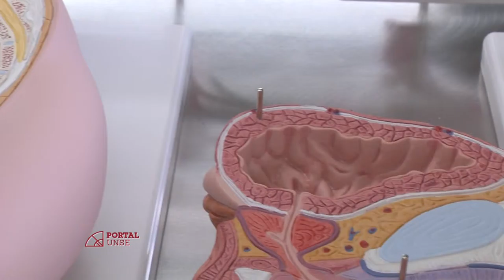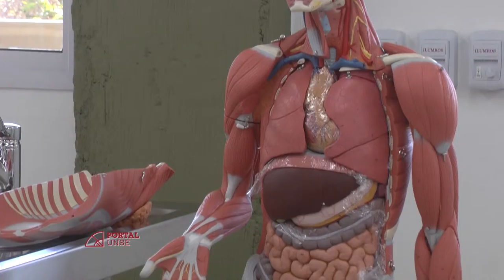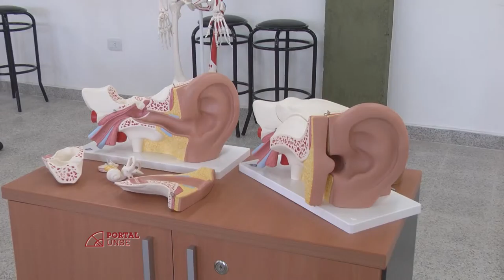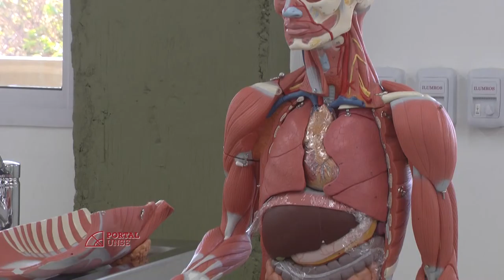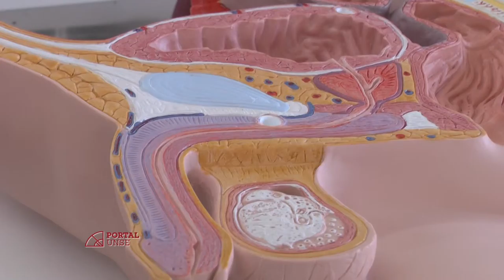PORTAL UNSE 07-05-2016 Bloque 2